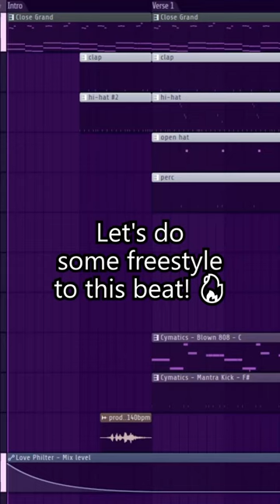Let’s freestyle to this beat! 🔥